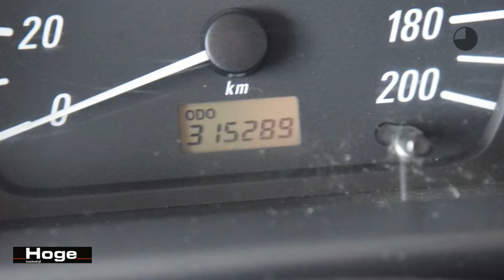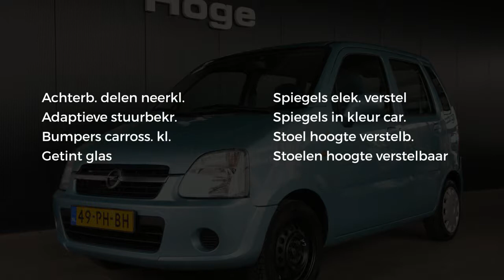Opel Agila 1.2-16V Enjoy Stuurbekrachtiging All in Prijs Inruil Mogelijk!